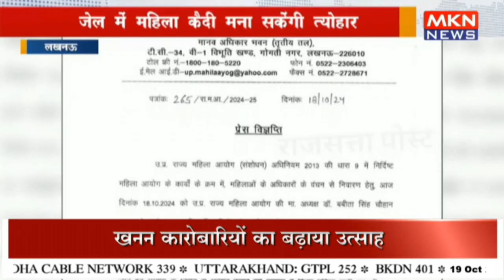जेल में महिला कैदी मना सकेंगी त्योहार